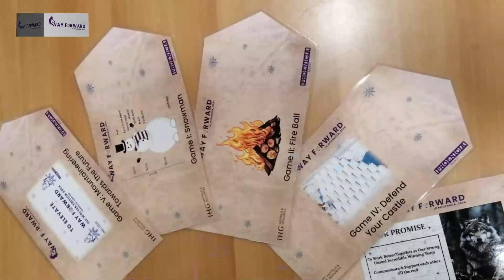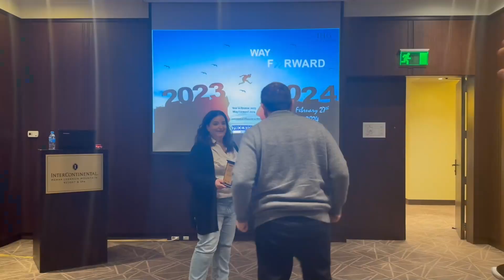Way Forward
The Phoenicians Way Forward brought our leadership team together for a rewarding day of planning and strategizing for the year ahead, as well as plenty of team-building activities and incredible moments.
2024, we’re ready for you!